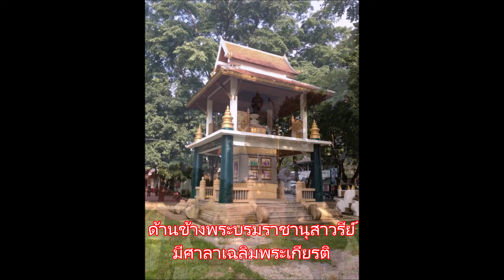พระบรมฉายาลักษณ์ร 9 และพระบรมราชานุสาวรีย์พระเจ้าพรหมมหาราช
@เรื่องดีดีที่ริมทาง10-07-61
       อ.แม่สาย จ.เชียงราย
      (((..ก้อ บอกแล้วไง-ว่าเคยไป อ.แม่สาย จ.เชียงราย แล้วก็ตระเวนทั่วเสียด้วย)))
      เมื่อเห็นภาพพระบรมฉายาลักษณ์ของล้นเกล้าฯในหลวงร.9 อันเป็นที่รักเทิดทูนยิ่งของปวงชนชาวไทย ที่เพื่อนๆนำมาเผยแพร่-เป็นพระราชกรณียกิจเมื่อปี2513 ครั้งที่เสด็จดอยผาหมี อ.แม่สาย
      ขึ้นเขา-ชาวเขา-ชาวบ้าน จูงม้า/จูงลา
      ค้นหาเสียหลายวัน...เจอแล้วครับ..
      ภาพพระบรมฉายาลักษณ์นี้-ติดตั้งอยู่ด้านหน้า-(ที่ว่าการอำเภอแม่สาย)..เยื้องๆกับ-พระบรมราชานุสาวรีย์พระเจ้าพรหมมหาราช-มี-ศาลาเฉลิมพระเกียรติ และเสาหลักเมืองของอ.แม่สาย-ตั้งอยู่
      ภายในอาคาร..."พระบรมฉายาลักษณ์ร.9-พระราชกรณียกิจ ความทรงจำที่มิลืมเลือน-ถวายความจงรักภักดี พระมหากรุณาธิคุณอันหาที่สุดมิได้"..
      เพื่อนๆที่มีโอกาสไปอ.แม่สาย-อย่าลืมแวะไปที่หน้าอำเภอบ้าง-นะครับ
      และ-จำได้ว่า-ต้นกาแฟต้นแรก-ก็ปลูกที่นี่...(((ขอเวลา ค้นๆๆๆหาภาพหน่อยนะครับ เจ้านาย..ปู๊นๆๆๆ))